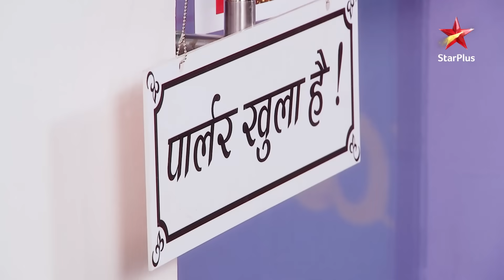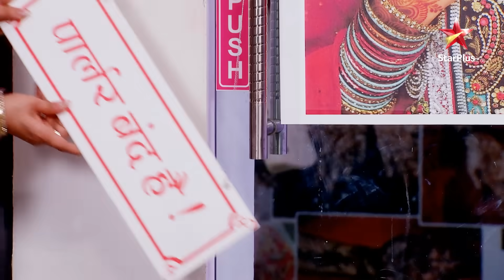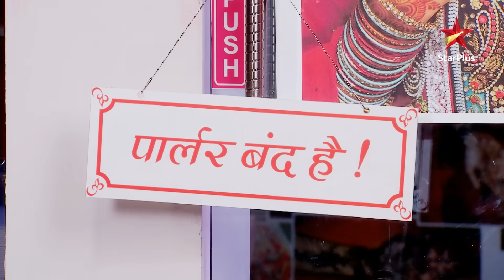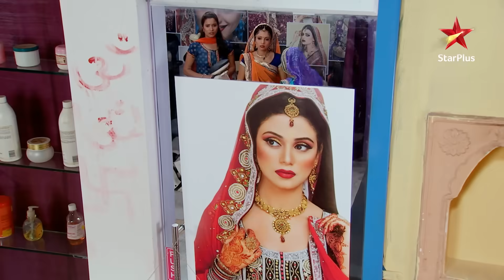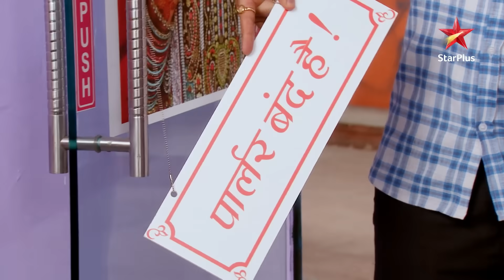Diya Aur Baati Hum | Meenakshi chalegi Emily ke khilaaf chaal!